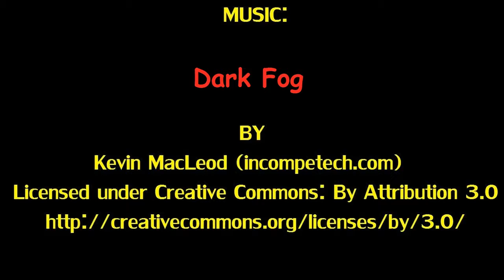Hot Wheels PWC Showcase #3 -1971 Buick Riviera